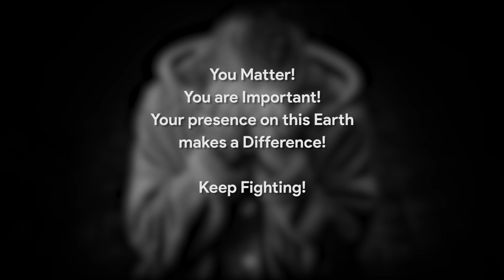FIGHT - Emotional​ Gospel R&B/Rap Instrumental (Prod. By IJ Beats)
🎧 Glorifying God Through Music

You Matter!
You are Important!
Your presence on this Earth
makes a Difference!

Keep Fighting!

ℹ️ This instrumental is suitable for Rap, meditation, studying, relaxation and as background music for videos.

➡️ Want to use this beat in your next track? Lease or own the Exclusive Rights now on my website. High quality, zero tags, and instant delivery. ⬇️

🎧 Free for non-profit/auditioning purposes. Get the TAGGED version now via my website ⬆️ Don't forget to give credit—it's highly appreciated!
Please note: CONTENT ID NOT ALLOWED!